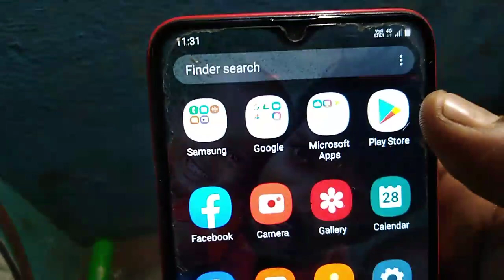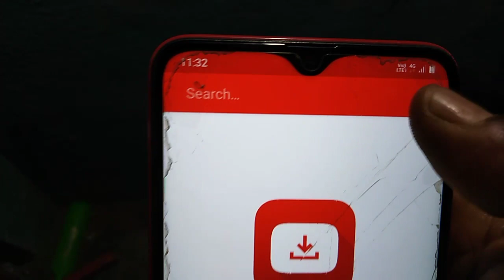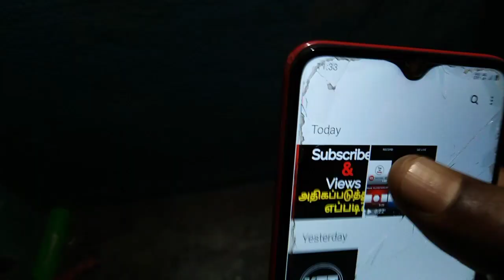YouTube Best Thumbnail App || YouTube Tips Tamil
best youtube videos thumbnail.
Best Thumbnail app
How to create best thumbnail on YouTube videos in tamil.